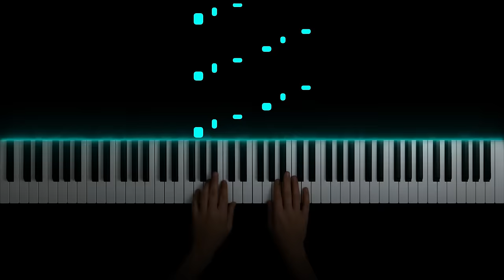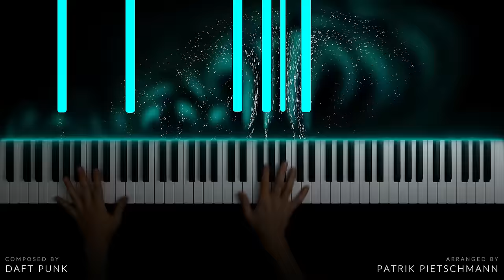TRON: Legacy - Main Theme (Piano Version)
Some of you have requested this soundtrack several times, now it's finally done. The "TRON: Legacy" soundtrack is Daft Punk's first film score. It was arranged and orchestrated by Joseph Trapanese.

This piano arrangement consists of three major parts: In the first part I used the arpeggios from the track "The Son of Flynn" as an intro. In the second part I took the main theme of the soundtrack which occurs in several tracks like "Overture", "The Grid" or "TRON Legacy (End Titles)". For the accompaniment I only worked with the original patterns to preserve the musical atmosphere. The third part has a completely different musical character and is based on the track "Adagio for Tron".